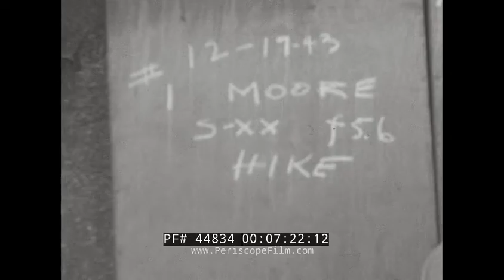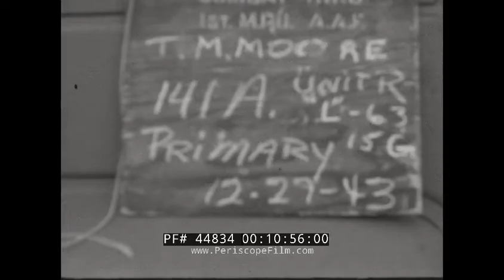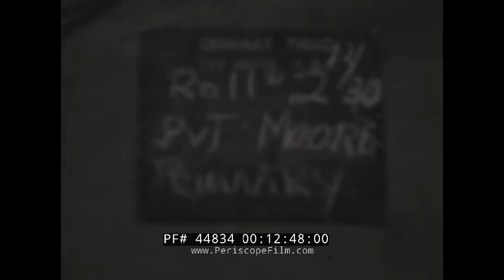WWII U.S. ARMY MOTION PICTURE UNIT HOME MOVIE CULVER CITY, CALIFORNIA 1943 (SILENT FILM) 44834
Shot in 1943 by an unknown person named Moore, these 16mm silent movies show a peek behind the scenes at what appears to be the Culver and possible MGM Studios during WWII, when both were actively producing films in support of the war effort. We don't know who Moore was, but he might have been training to be a combat cameraman. There are several slates visible in the film, at least one of which identifies Moore as belonging to the First Motion Picture Unit of the U.S. Army Air Forces.

 At :42 a camera crew gets ready, and at :50 "Stage 3" is visible. At :58 movie sets are visible along a studio street. At 1:11, "Stage 5" is shown. At 1:36 what appears to be a cathedral set is shown, and at 1:55 men in military outfits joke with a woman serving coffee. At 2;12 a cigar store and Eagle Drugs store are seen -- both movie sets. At 2:27 some debris set up for a shot are shown -- complete with sign. At 3:26, buildings which still exist on the Sony Studios are shown, and at 3:38 part of the Culver Studio is visible. At 3;51 tarpaper shacks are set up near the Pacific Military Academy -- probably as part of a movie set or to house trainees working for the First Motion Picture Unit. The Pacific Military Academy (PMA) was situated on a hill just north of Culver City, at Cardiff and Cattaraugus, after a short time in Culver City (c 1925) at 6450 Washington Blvd. Culver City's founder, Harry H. Culver, established PMA in honor of his late father, Gen. J. H. Culver, U.S. Army Volunteers.  At 5:02 the shacks are assembled rapidly. At 5:49 Old Glory waves over the PMA. At 6;34 are shots looking from the PMA. At 6:45 the camera crew gets to work. At 7:02, great shots of an American flag. At 7:27 are shots of a unit of soldiers going on a hike into what is likely the hills of Culver City near the MGM backlot. At 8:30 a soldier drinks a bottle of milk, spits part of it out and has a little fun. At 8:59 soldiers are seen with a large format bellows camera. At 9:42, a cameraman with a Bell & Howell type 16mm movie camera is visible in the weeds. At 10:12 soldiers assemble again.  At 10:57 a slate is visible marked "1st M.P.U. A.A.F." meaning 1st Motion Picture Unit, Army Air Forces. The name on the slate is T.M. Moore and the date is December of 1943. At 11:00 are shots of an inspection, with an Air Force officer turning over everything, searching for dirt on the top of the closet, and bawling out his subordinate for being a lousy soldier.